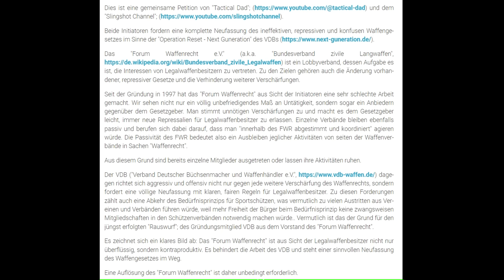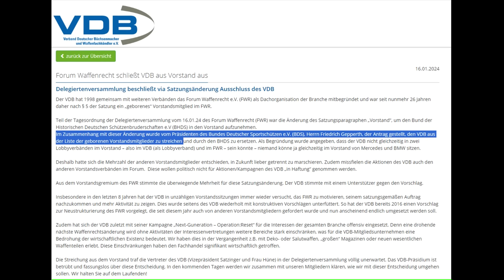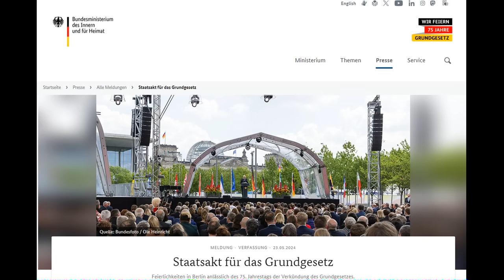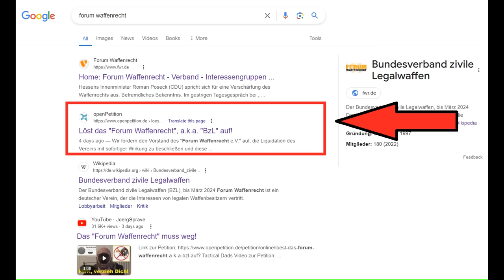Die krasseste Waffen-Petition ever: Fast am Ziel!